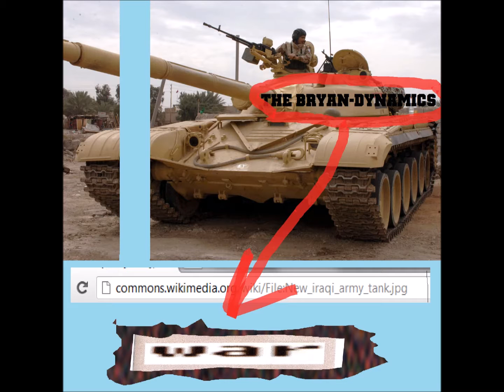Love & Respect - War [full demo]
00:00 It's War Out Here Kid
02:08 Sneakin Up on Ya
03:56 Roadkill
06:07 Army Trooper
08:25 Point Blank Range
10:51 Metal Bullets
13:29 Throw the Pin
16:13 Damage Patrol
18:37 All Out War
20:52 Bonus Battle Raps